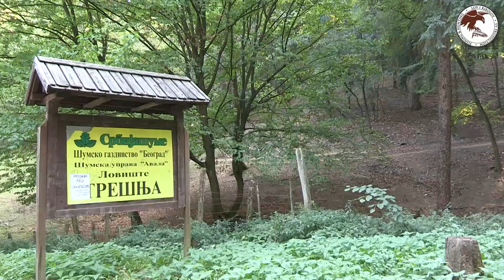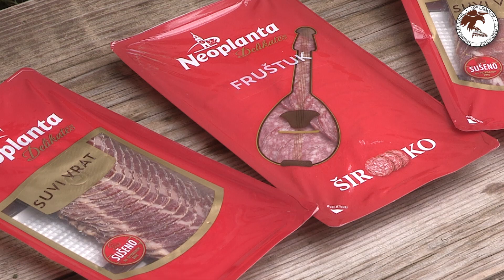Lovište Trešnja Avala - Beograd - Lov jelena lopatara i muflona | Hunting eu fallow deer and mouflon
Emisija LOV I RIBOLOV emituje se na RTS 1 svakog ponedeljka u 12:45, (letnji termin subotom u 11:00 RTS 1), sa reprizom na RTS 2 svakog petka u 17:30.
Muzika Renato Henc